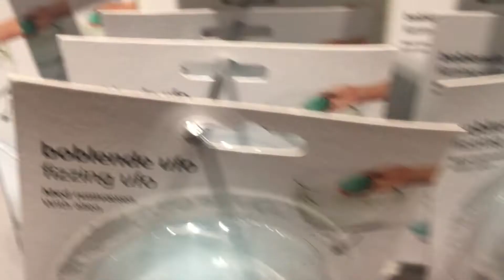BOBLENDE UFO | 06.08.2020